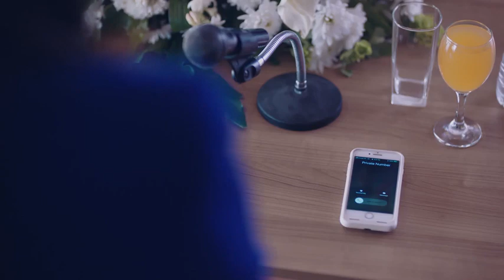يا انا يا انا انهارده يا رحيم هي خصلت خلاص | سيد بعت ناس يخلصوا علي رحيم شوف حصل ايه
رحيم مسلسل مصري صدر في 2018 من إنتاج شركة مجموعة فنون مصر للإنتاج والتوزيع، وإخراج محمد سلامة وتأليف محمد إسماعيل أمين، وبطولة كل من ياسر جلال ونور ومحمد رياض وحسن حسني وطارق عبد العزيز.